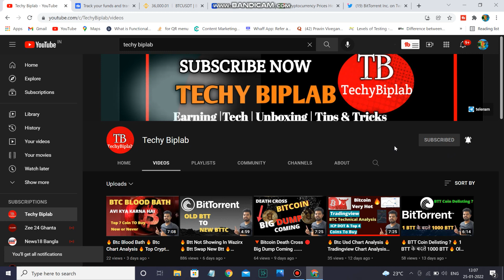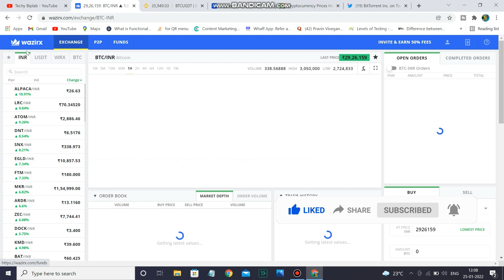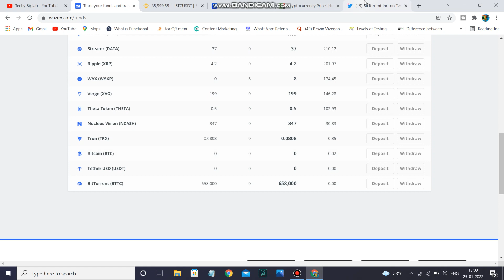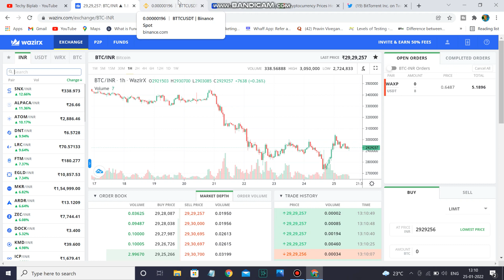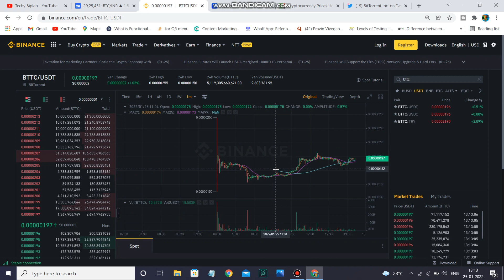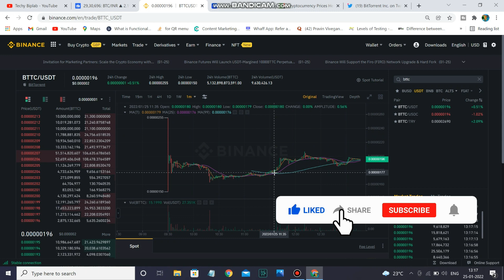🔥 Btt Not Showing In Wazirx 🔥 New BTTC Coin Listed in WazirX Binance 🔥 Techy Biplab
Refer Code ::-- rwwxb

🚀🚀 Best Crypto Exchange For Trading

👍 Join Telegram ::--Techy Biplab
Techy Biplab all about earning

btt on wazirx
btt price
btt price prediction 2021
btt swapP
btt swap in zebpay
btt swap new btt
btt swap on wazirx
btt tamil
btt to bttc
btt token
btt token latest news
btt wazirx news
btt wazirx news today
btt crypto news today tamil
btt crypto price prediction
btt delisted from wazirx
btt huobi
btt migration wazirx
btt new coin price
btt new price
btt new update
btt news
btt news today binance
btt news today hindi
btt not showing in binance
btt old wazirx
btt old to new binance
btt swap binance
wazirx
wazirx btt news
wazirx today news
why btc not showing in wazirx
why btt is not showing in wazirx
binance btt
btcc coin
btt binance news
btt binance swap
btt coin in wazirx
btt crypto new update
btt crypto wazirx
btt is not showing in wazirx
btt latest news today
btt news today tamil
btt old to new
btt price prediction
wazirx btt
btt binance
btt crypto news today in hindi
btt latest news
btt not showing in wazirx tamil
btt not showing on binance
btt not showing wazirx
btcc news
btt crypto
wazirx news today
btt coin wazirx
btt in wazirx
btt coin not showing in wazirx
wazirx btt not showing
btt new
btt news today wazirx
btt to btc wazirx
btt
btt coin news today
btt coin not showung in wazrix
btt not showing in wazirx
btt news today
btcc
btcc news today
btcc crypto
btt swap in wazirx
wazirx btt swap
btt wazirx swap
btt coin
why btc is not showing in wazirx
btt crypto news today
btt wazix
btcc coin price

🙏🙏  Visit Again  🙏🙏